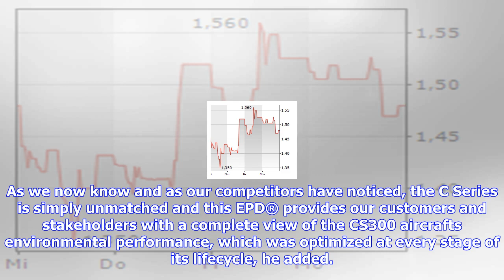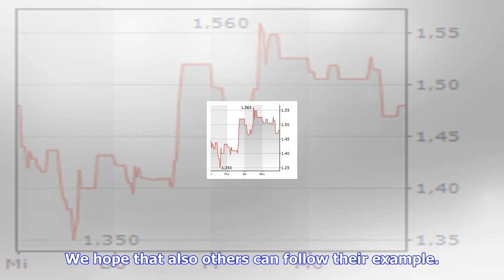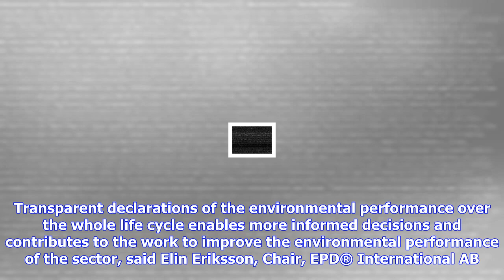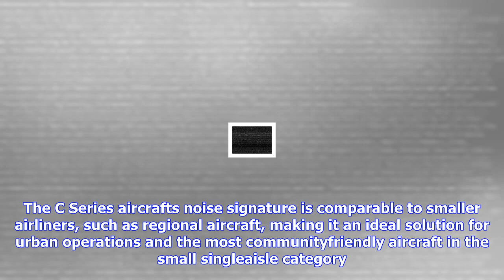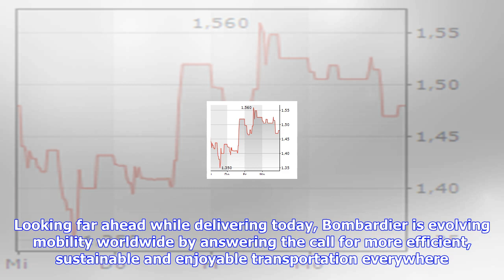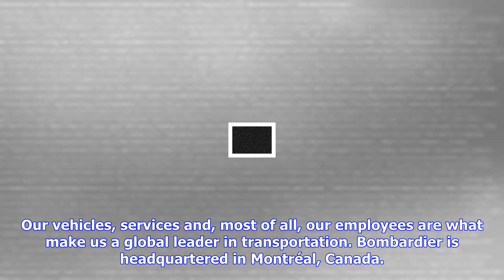Breaking News | Bombardier receives a second environmental product declaration for its c series air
Bombardier receives a second environmental product declaration for its c series aircraft, confirming its unmatched environmental performance

MONTRÉAL, QUÉBECMarketwired Oct. 3, 2017  Bombardier Commercial Aircraft announced today at the Glob...